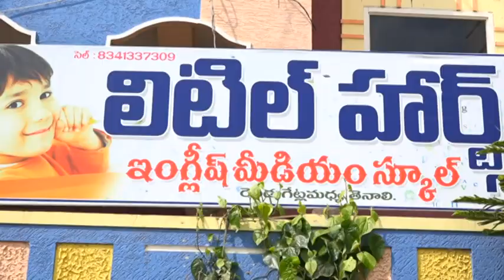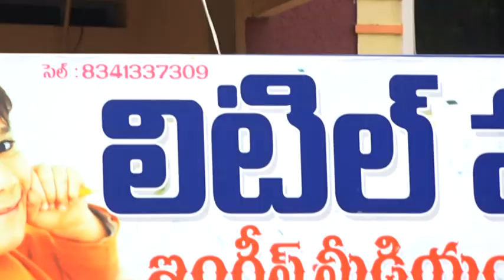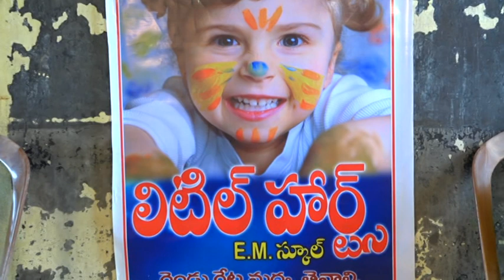LITTLE HEARTS TALENT EXPO -2023-1